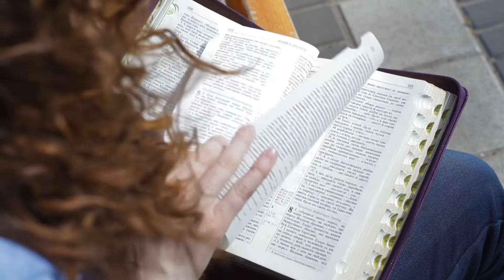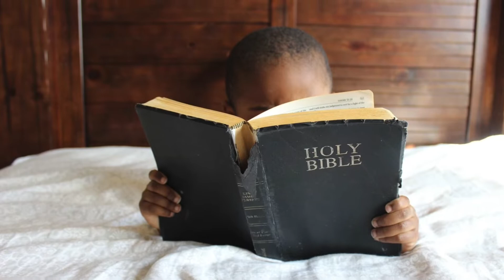Online Worship Service, Thanksgiving Sunday 2020: Sheffield Baptist Church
Sheffield Baptist Church in Halifax, Nova Scotia presents a special online worship service for Thanksgiving Sunday.